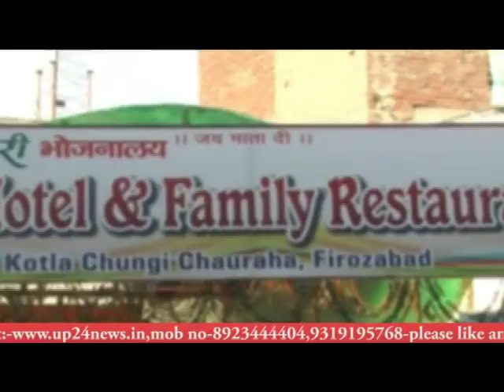फिरोजाबाद नगर निगम महापौर के चुनाव को लेकर यूपी 24न्यूज ने व्यापारियों से की बात